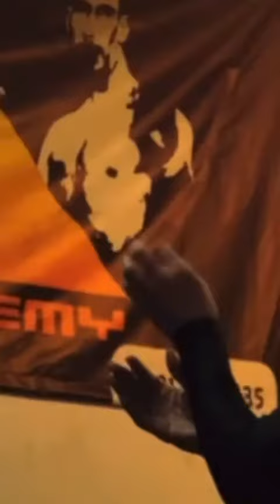Mathieu Nicourt annonce rejoindre HEXAGONE MMA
Mathieu Nicourt, la légende du MMA et premier champion Francais dans les année 90 explique pourquoi il rejoint HEXAGONE MMA. Il est par ailleurs fondateur de l'école Free Fight Academy et de l'évènement FFA Challenge qui devient l' HEXAGONE MMA CHALLENGE.